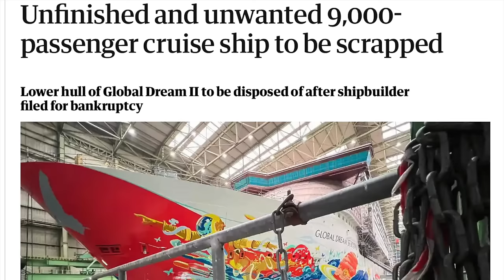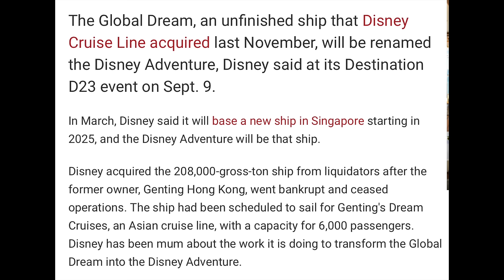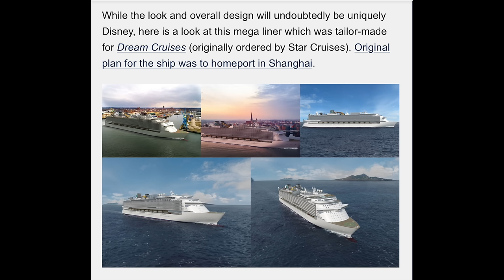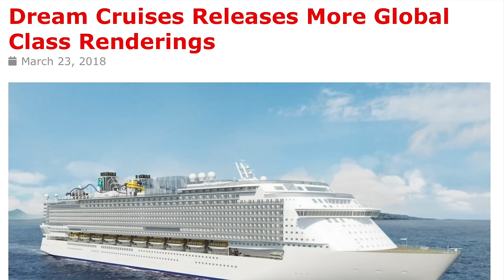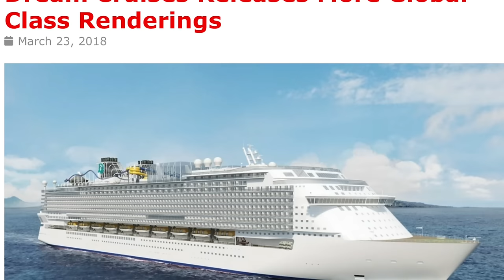World's Saddest Cruise Ship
Discussing the Global Class abandoned cruise ships

No copyright song: "Decoherence" Scott Buckley